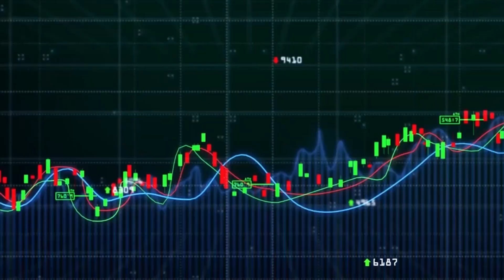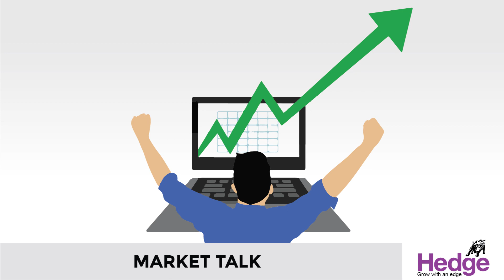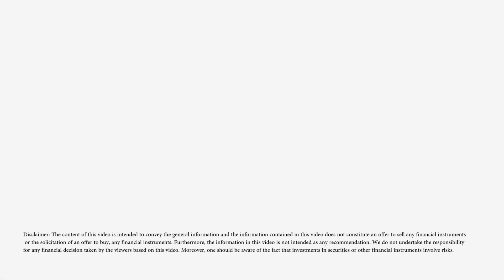മെറ്റല്‍ ഓഹരികള്‍ മുന്നേറ്റം തുടരുമോ? | Hedge Market Talk 02 January 2023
നിഫ്‌റ്റി മെറ്റല്‍ സൂചിക ഇന്ന്‌ മറ്റ്‌ മേഖലാധിഷ്‌ഠിത സൂചികകളില്‍ നിന്നും വേറിട്ട പ്രകടനം കാഴ്‌ച വെച്ചു. ടാറ്റാ സ്റ്റീലിനെയും ഹിന്‍ഡാല്‍കോയെയും ആഗോള ഗവേഷണ സ്ഥാപനമായ ജെഫ്‌റീസ്‌ അപ്‌ഗ്രേഡ്‌ ചെയ്‌തതിനെ തുടര്‍ന്നാണ്‌ മെറ്റല്‍ ഓഹരികള്‍ മുന്നേറ്റം നടത്തിയത്‌. നിഫ്‌റ്റി മെറ്റല്‍ 2.5 ശതമാനം മുന്നേറി.